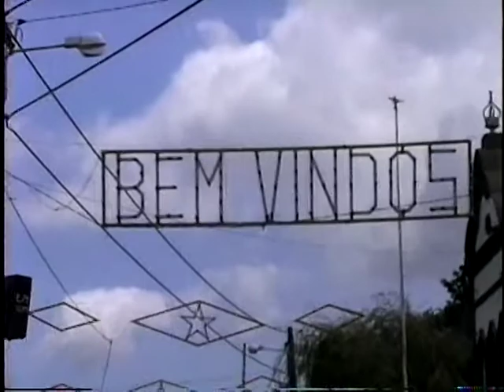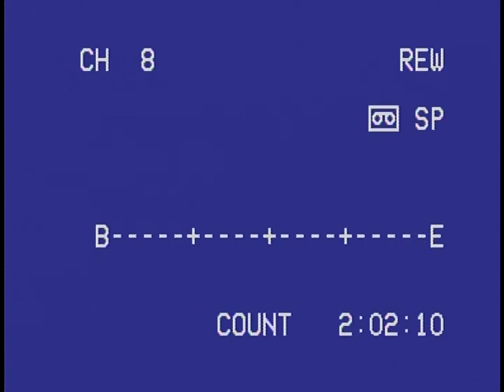bodo de leite toiros e ranchos fontinhas 2002 lealvideo